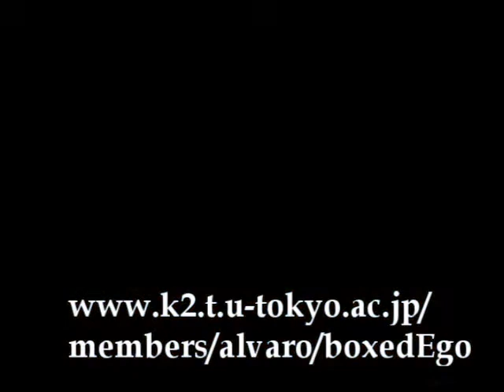boxedEgo: an experimental stereoscopic & autoscopic display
BoxedEgo is a double trap for the Self. A peep-show box waiting in a corner of the exhibition space first captures the curiosity of the observer - and then the observer himself. The box appears empty; however, if the observer talks or breathes, the box readily detects this human prey and traps it in its interior, effectively transforming the observer into its own object of observation. Indeed, a dwarfed, truly three-dimensional version of the observer (peering inside an even smaller box!) will slowly materialize inside the box (a short delay is introduced in the otherwise live video stream, so that for a very brief moment the observer may think he/she is seeing someone else). If the observer stays still, the illusion will come to an end and the box will gradually empty itself, expelling its human prey from a suggested infinite nested chain of boxed spaces.